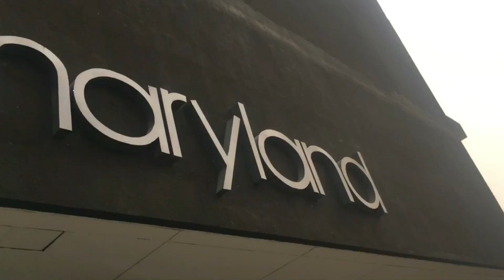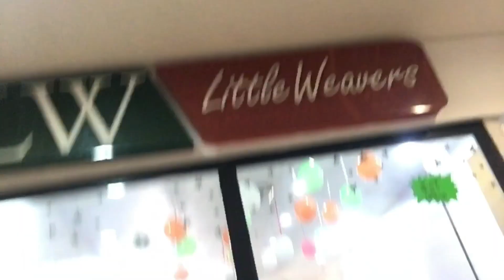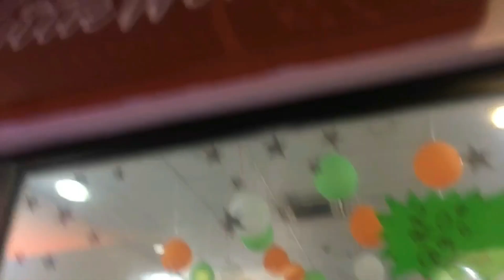Brand modeling 🥰(littleWeavers)💕🦋✨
What an awesome and fun day I had 🥳
I had fun in everything I did yesterday, my friends were the vibe all day.

The brands name is LITTLE WEAVERS, you can check them on ig @littleweavers